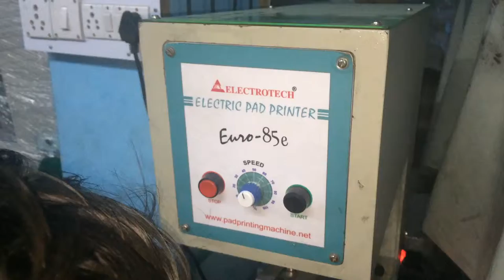Pad Printing Machine For Steel Plates